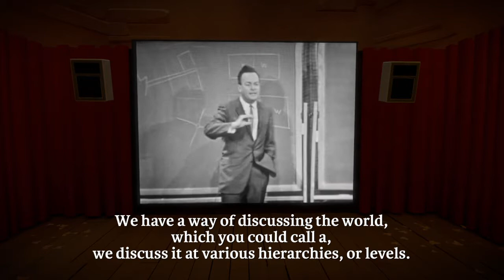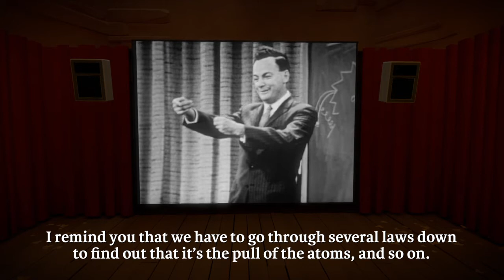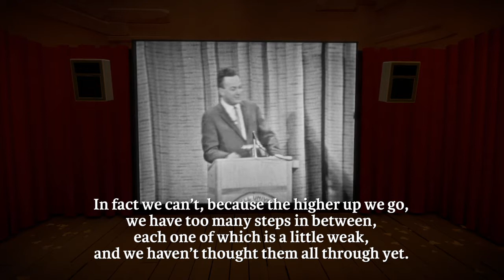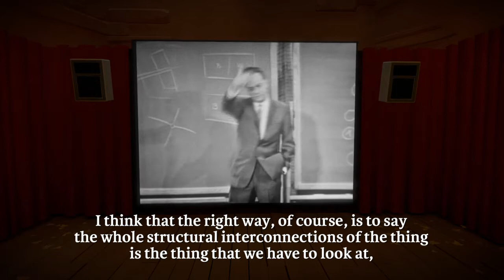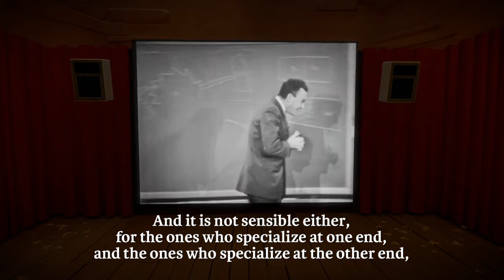The Witness: Richard Feynman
The first half of this video is from a series of lectures given by the Nobel prize-winning physicist Richard Feynman, originally given at Cornell University in 1964. This particular clip is from his fifth lecture. The full seven-part lecture series can be found

The second half of this video is from the BBC Horizon documentary The Pleasure of Finding Things Out. The full video can be viewed here (Dailymotion)